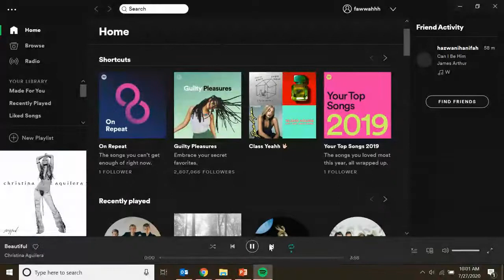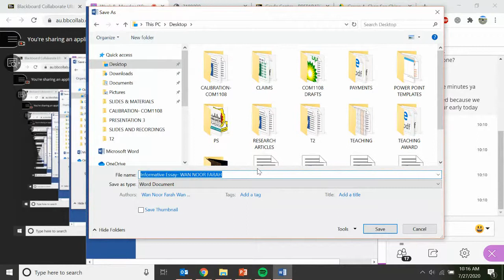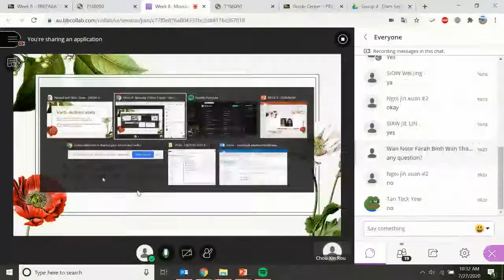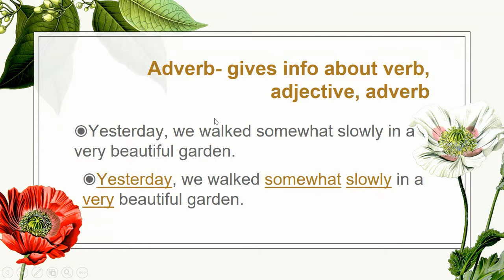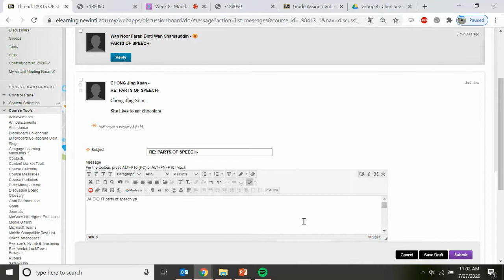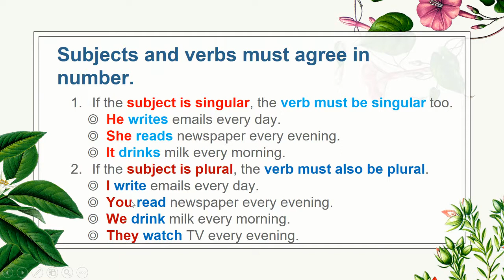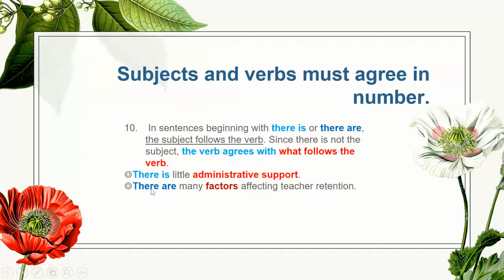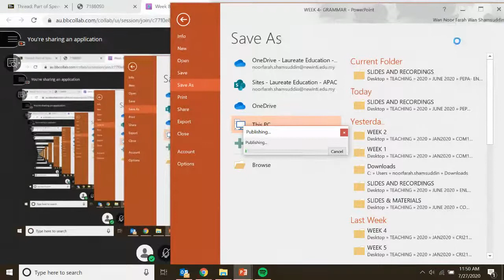Week 8- Monday